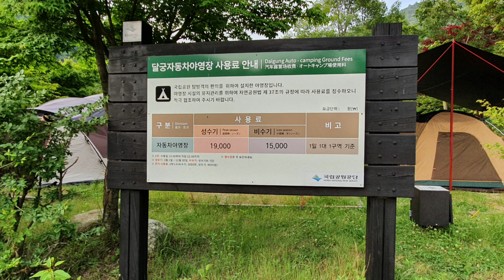[캠핑장 강추]달궁자동차야영장과 이용요금 및 방법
달궁캠핑장 야영장
지리산 뱀사골 달궁자동차 야영장
지리산 뱀사골 달궁계곡에 있는 달궁자동차야영장입니다
이묭관련 내용이 있습니다